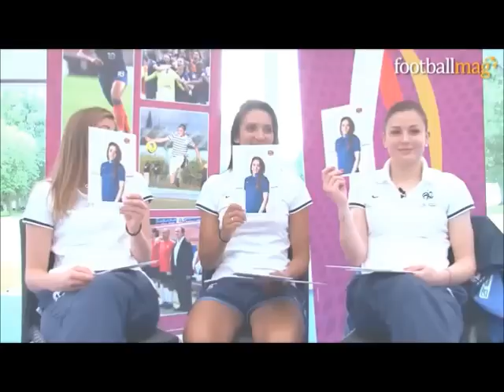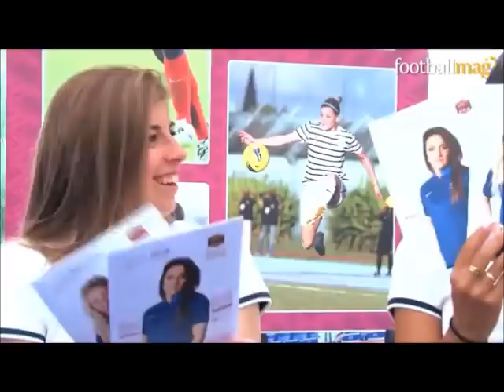Louisa Necib, the best player in the world.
The Best, the legend, Louisa Necib.